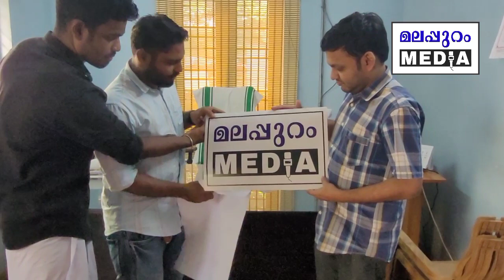മലപ്പുറം മീഡിയ പ്രവർത്തനം ആരംഭിച്ചു